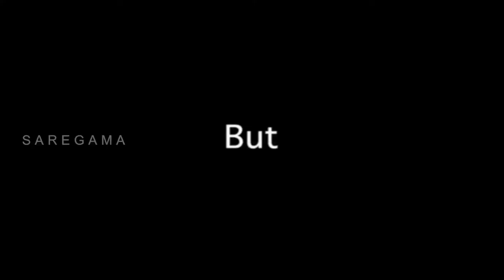Noothilo Kappalu - Official Trailer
Watch the trailer of Noothilo Kappalu starring comedy King Dr Rajendra Prasad.

Cast: Rajendra Prasad, Indu, Manoj Nanadam, Sandhya, Ramtej, Jayaprakash Reddy
Music Directors: Sai Karthik, Satya Kashyap, Subash Anand, Ghantasala Viswanath, S.R.Shankar
Director: Chanti Gnanamani
Producer: Vinay  Gnanamani